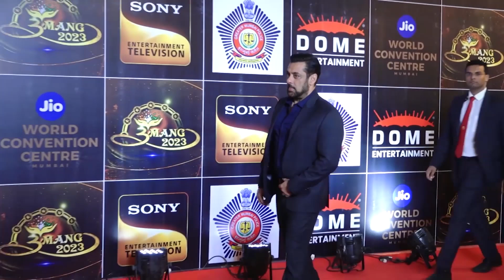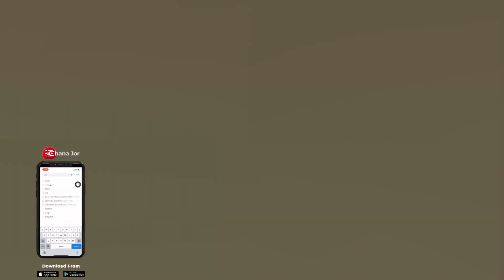Salman Khan Celebrates Birthday With Niece Ayat | Salman Khan 58th Birthday | Salman Birthday Video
Salman Khan celebrates his 58th Birthday with Niece Ayat. Ayat is daughter of Arpita ad Aayush Sharma. In a viral reel, Salman can be seen feeding his niece a piece of cake. Salman and Ayat celebrate their birthdays together every year it seems. The viral video also features Arpita Khan, husband Aayush Sharma, Arbaaz Khan and his son Arhaan.